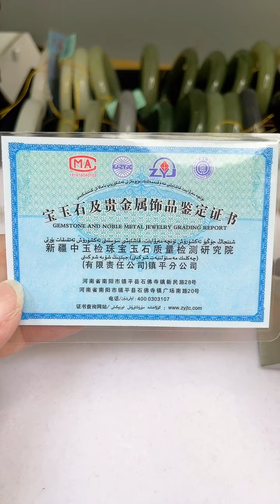已售罄🙏眼緣坊 天然 和田玉 多寶 油潤度佳! 老型珠 手串 高雄鳳山現貨 diy手作 和田玉作為軟玉之首 編號103587